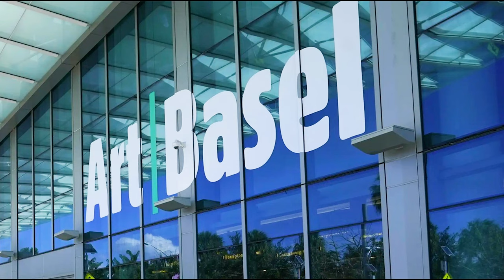Art Talks news 12: Como a Inteligência artificial está indo além da Monalisa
O Art Talks é o canal do  Arteref.com. Aqui falamos sobre assuntos relacionados ao mercado de arte.
As notícias de hoje são:

Quem foi a pintora Françoise Gilot, ex-mulher de Picasso?
Você já se perguntou como seria o restante da Mona Lisa?
Acervo de Emanoel Araújo, com 4 mil peças, será leiloado

Exposições Portugal

Obra da artista portuguesa Joana Vasconcelos ganha destaque na Europa
3 galerias portuguesas participam na feira Art Basel na Suíça.

Exposições Brasil

Museu dos Quilombos e Favelas Urbanos abre exposição em BH.
Ingressos à venda para exposição de Leonardo da Vinci em SP.
CCBB São Paulo recebe mostra que aproxima natureza e tecnologia.
Exposição coletiva “Arquiteturas Improváveis” na Galeria Aura.